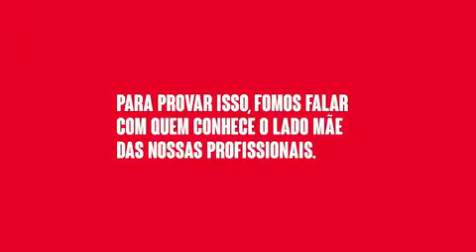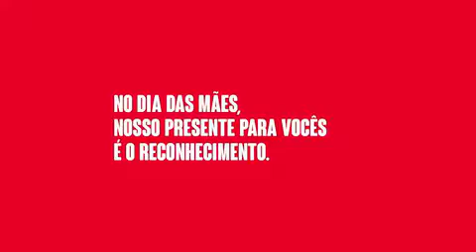Leoas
No Dia das Mães, a Publicis homenageia as suas leoas e, por meio delas, todas as mães do Brasil.